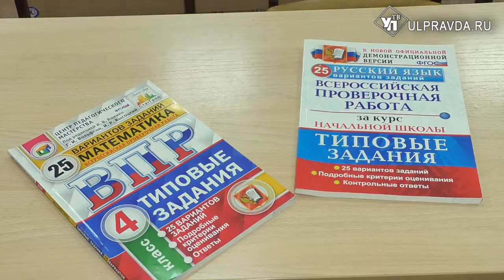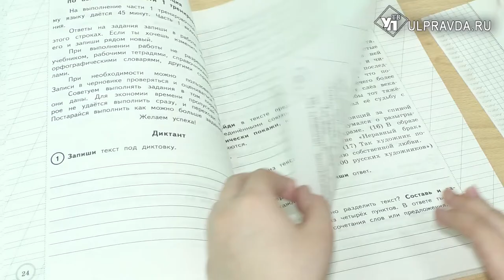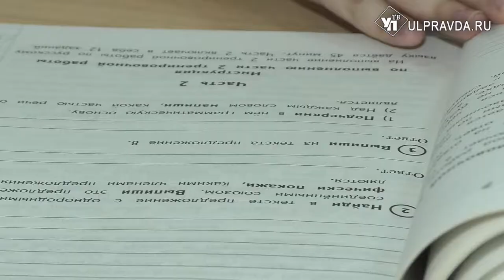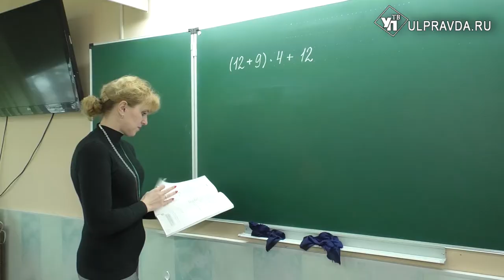ДВести: с чего начинается мода и почему девчонки хотят невыносимости